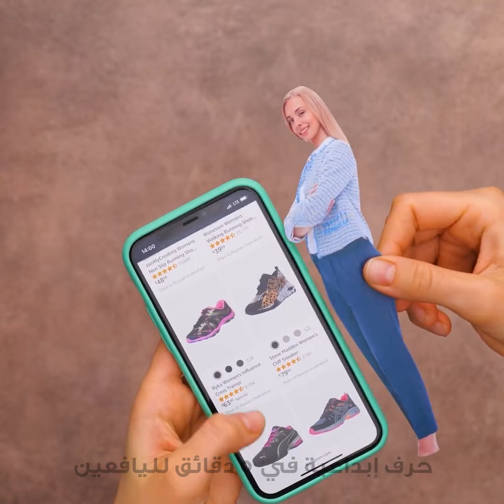طرق غير تقليدية لترقية حذائك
الطوابع الزمنية:
00:00 كيفية ترقية حذائك
03:16 تحويل القفازات إلى أحذية أنيقة
04:12 حذاء بالكعب العالي لتنظيف منزلك
04:55 أفكار مبتكرة لتجديد أحذية السابو المملة